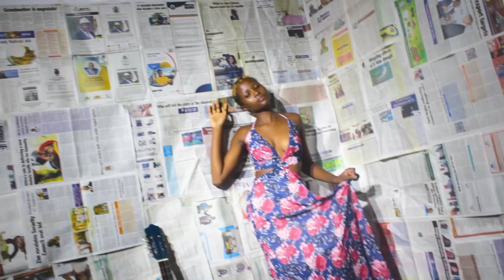Frawsty Kay - Sophia